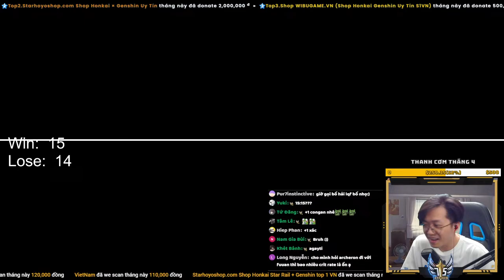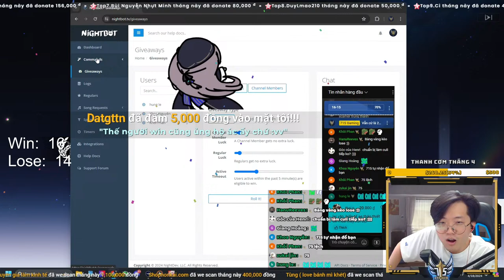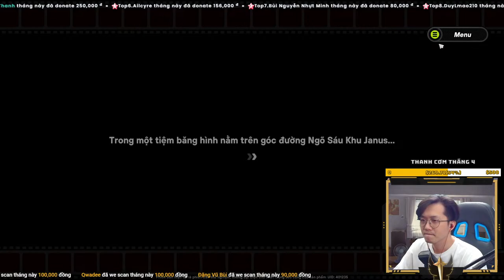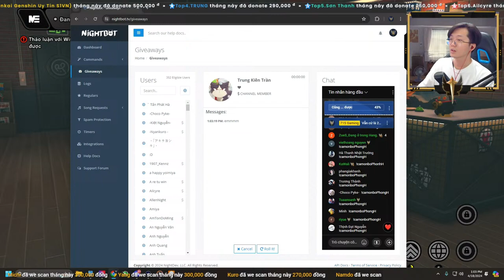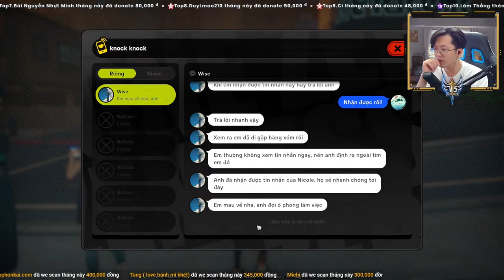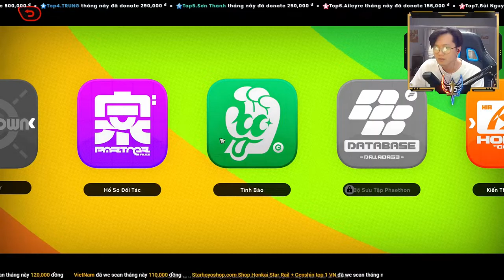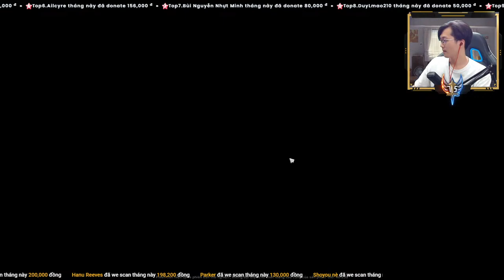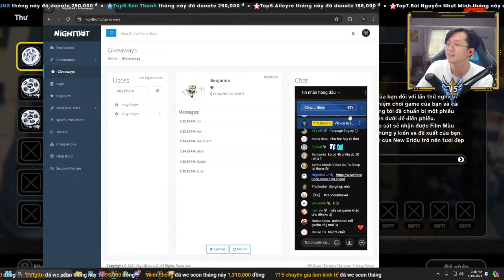Zenless Zone Zero Amplifying Beta Test!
Làm 1 trust Game tâm huyết 7 ngày không nhỉ?
Honkai: Star Rail là tựa game nhập vai chiến thuật 3D do hãng miHoYo đồng phát triển và phát hành. Đây là phần thứ tư trong dòng game Honkai, với sự ra mắt của dàn nhân vật mới cùng với các phiên bản có phần giống với những nhân vật hiện có từ Honkai Impact 3rd
* Techcombank – 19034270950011 – Nguyễn Việt Hải – chi nhánh Tràng An Hà Nội